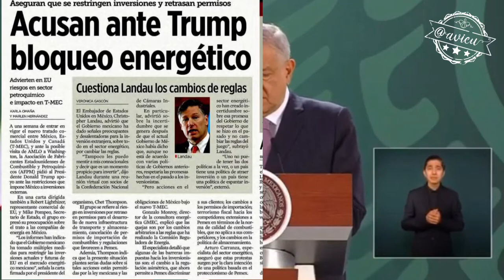AMLO insiste que está poniendo orden en el sector energético 🦆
AMLO insiste que está poniendo orden en el sector energético porque hubieron excesos que afectaron la hacienda pública y sin violar ningún ordenamiento legal van a llegar a un acuerdo con las empresas. Insiste en que la CFE y Pemex son empresas que se deben fortalecer.